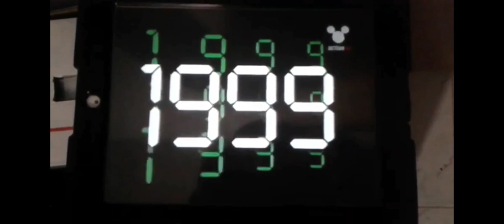Disney Awards 2002, Official Trailer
Video by Judith Lopez, HughJackass2 & Emma's World recorded on program. Enjoy!